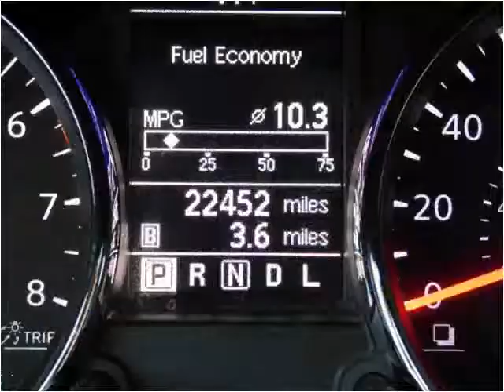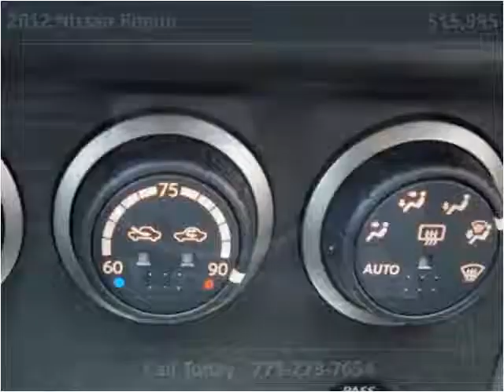2012 Nissan Rogue Used Cars Chicago, Burbank IL